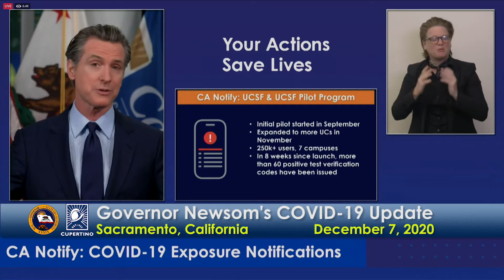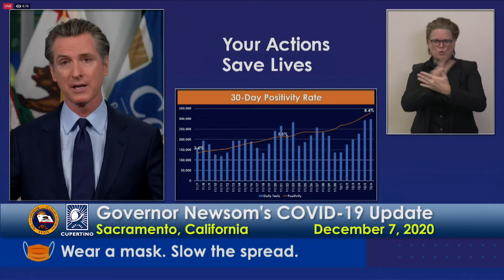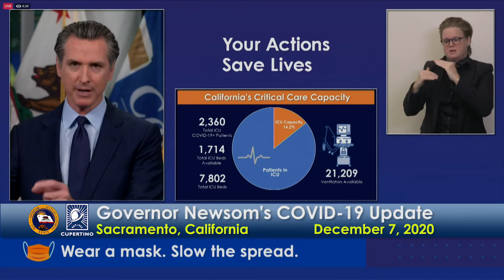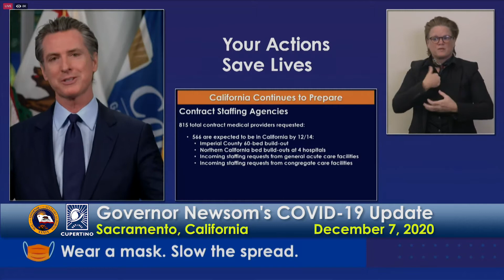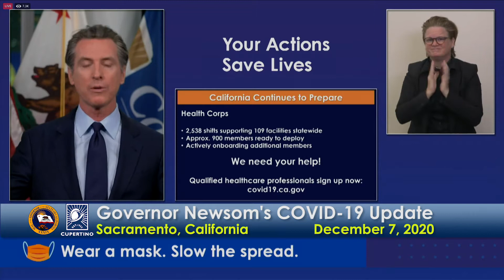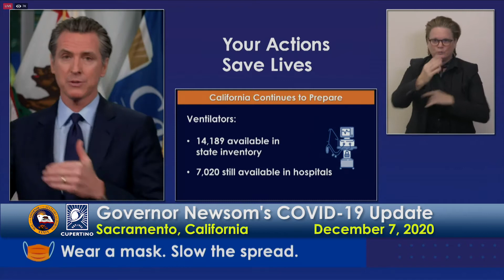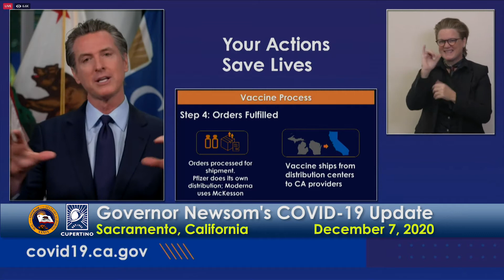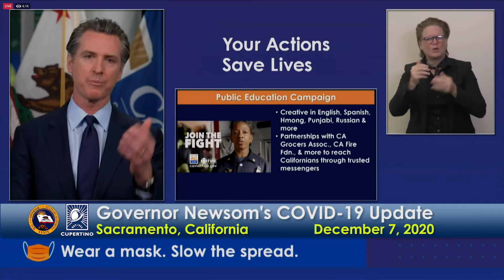Governor Newsom's COVID-19 Response Update - December 7, 2020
Governor Gavin Newsom provides an update on the state's response to the COVID-19 pandemic.

Governor Gavin Newsom today announced the statewide launch of CA Notify, a new digital tool that will help reduce the transmission of COVID-19. Starting Thursday, December 10, Californians can opt in to receive COVID-19 notifications informing them if they have been exposed to someone who has tested positive for the virus. CA Notify is a digital tool that protects privacy and security – it does not collect device location to detect exposure and does not share a user’s identity.

Recorded December 7, 2020 in Sacramento, California.